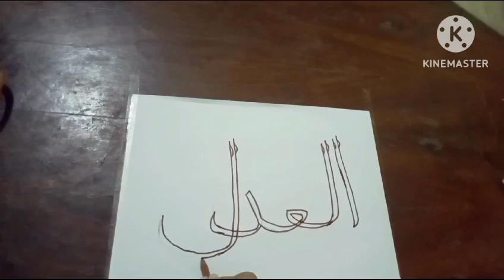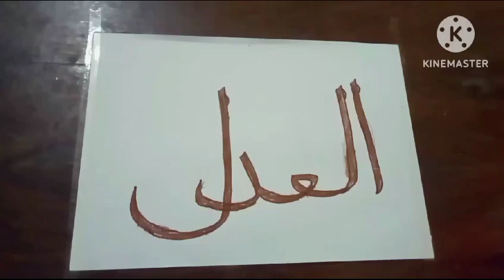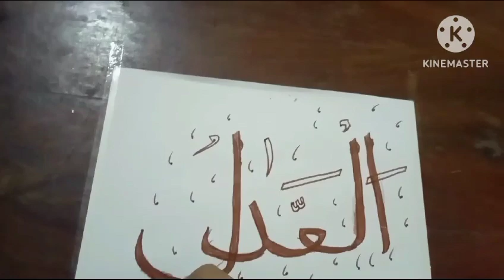How to write Al Adlo in arabic modern calligraphy